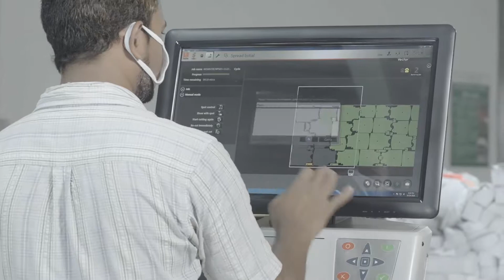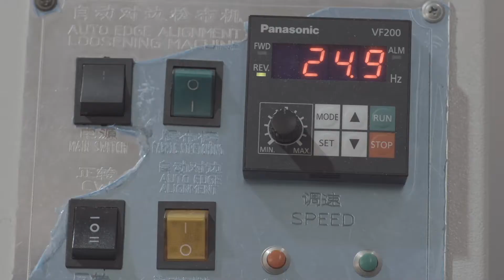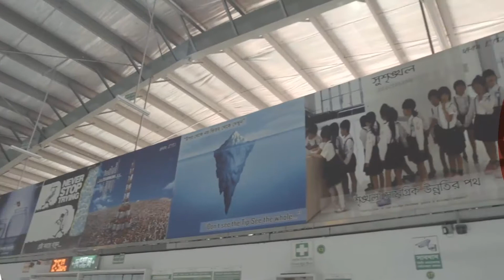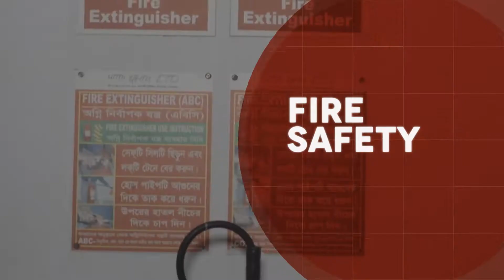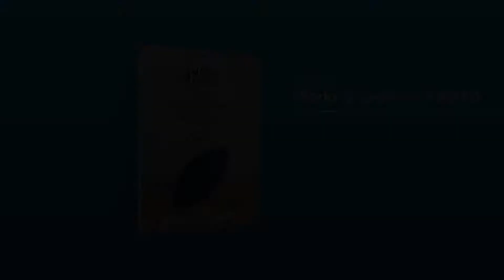URMI Group | Corporate AV| Singularity Studios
Urmi Group is a multi-faceted organization, providing an array of products and services for textile
and apparel industries since its inception in 1984. Urmi Group is actively redefining the readymade
garments industry's standards of production performance, innovation and growth. Singularity
Studios exclusively created a corporate AV to show the audience the manufacturing and work
process of this giant corporation.